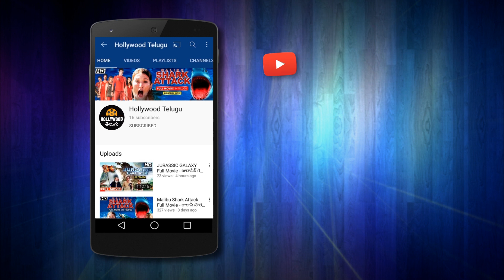Dinosaurs Attack - Jurassic Galaxy - Hollywood Action Movies In Telugu - Hollywood Telugu Movies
DO WATCH THIS NEW TELUGU DUBBED SCI-FI SUPERNATURAL ACTION MOVIE.

Jurassic Galaxy is a 2018 Sci-Fi Adventure Movie directed by James Kondelik and Jon Kondelik. It has Ryan Budds, Jonathan Nation, Madison West, and Frankie Ray in important roles.

Synopsis: In the near future, a ship of space explorers crash land on an unknown planet. They're soon met with some of their worst fears as they discover the planet is inhabited by monstrous dinosaurs.

Do they overcome these fears and save the world and make it normal or is there a big TWIST?

***STAR CAST -  Ryan Budds, Jonathan Nation, Madison West, Tamara Stayer, Frankie Ray, and Eric Paul Erickson.